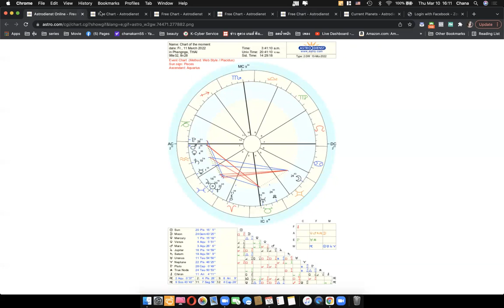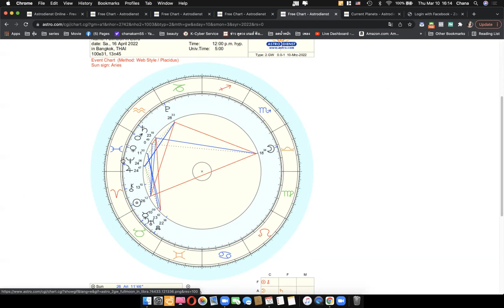ดูดวงโหราศาสตร์ตะวันตก ราศีเมษ เดือนมีนาคม เมษายน 2565